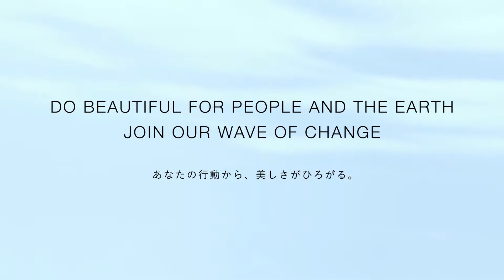SUBLIMIC & WATER｜Social Contribution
"WATER”
What is water to you?

SUBLIMIC believes that water is essential to our experience of beauty. It cleanses. It heals. It gives us a feeling of well-being.

PROTECT WATER. SHARE WATER.
Join our wave of change.
Make a beautiful difference for people and the earth.

SIMILAR VIDEOS
How to: Semi long highlight

Shiseido professional products are available in 9 countries